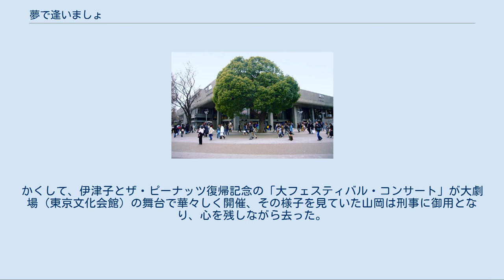夢で逢いましょ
ザ・ピーナッツ
『夢で逢いましょ』（ゆめであいましょ）は、1962年9月15日に東宝系で公開された日本映画である。
カラー、東宝スコープ、東京映画作品。
 キャッチコピーは「七色のライトあびてスパークする魅力の歌声」。
 フジテレビ系列の『森永スパーク・ショー』で人気者になった中尾ミエを主演にし、中尾演じる主人公が糸魚川から上京して、歌手になるまでを描いた、ミュージカル仕立てのサクセス・ストーリー。
 中尾と同じ渡辺プロ所属のザ・ピーナッツやハナ肇とクレージーキャッツや田辺靖雄らが共演する。
 本編冒頭、伊津子が同級生に見送られて旅立った大糸線・平岩駅 糸魚川の「笹倉旅館」の次女で高校生の河辺伊津子は、可愛いが男勝りなのが玉に瑕、今日もラブレターの件で、同級生とともにラグビー部員と大ゲンカし、母で旅館の女将・美佐子に散々叱られる。
すっかりブーたれた伊津子は登校のふりをして、同級生に見送られ、東京・銀座で芸能プロダクション「河辺プロダクション」を経営している姉・美樹を慕って上京した。
東京に来た伊津子は、そこで山岡八郎という青年と出会い、仲良くなるが、山岡が泥棒という事は知らなかった。
そして伊津子は河辺プロへ、母から家出を知らされた美樹は、伊津子を郷里に帰そうとするが、伊津子は帰らない。
だが、美樹の恋人でジャズ評論家の増村公一の口添えもあって、美樹の家に下宿を許した。
そこにはザ・ピーナッツなどといった、スターの卵も下宿していた。
 だが歌手志望の伊津子は、来る日も来る日も勉強の毎日、歌手の練習もさせてもらえない。
いい加減うんざりした伊津子に、山岡は「喫茶店で『ジャズのど自慢』が有るから、やってみないか」と誘う。
だがそののど自慢は河辺プロではなく、商売敵の「勝田プロダクション」が主催している。
伊津子は躊躇するが、「スターになるならどこだって同じ」と、のど自慢に「宮城マリ」という偽名で挑戦し、見事合格して、勝田プロと契約、同プロの歌手・ケリー益田とも仲良くなった。
やがて宮城マリこと伊津子は人気歌手に。
一方毎日毎日練習漬けで嫌気がさした中井と星野は、ケリーと伊津子が仲良くなっているのを見て、勝田プロへ移籍する。
大喜びの勝田社長は、河辺プロの小塚興行課長を利用して、ザ・ピーナッツを引き抜いた。
河辺プロは大ピンチ。
 やがてジャズ喫茶で歌う様になった伊津子は、密かに恋してた増村が姉・美樹と抱き合っているのを目撃しショック、ステージをすっぽかして、山岡のスポーツカーでドライブに行く。
だが山岡は無免許、車は盗品、更にスピード違反により警察に捕まってしまう。
スキャンダルを起こした伊津子は勝田プロを解雇される。
すっかり意気消沈する伊津子だが、ラーメン屋台の甚兵衛に天分を認められた伊津子は、クレージーキャッツと共に修行し、河辺プロへ復帰、更にピーナッツも一問題有ったものの、河辺プロへ復帰した。
その上伊津子が好きになったケリーは、河辺プロに移籍した。
かくして、伊津子とザ・ピーナッツ復帰記念の「大フェスティバル・コンサート」が大劇場（東京文化会館）の舞台で華々しく開催、その様子を見ていた山岡は刑事に御用となり、心を残しながら去った。
 コンサート会場として使われた東京文化会館 現在は、東宝からDVDが発売されている。
 『箱根山』